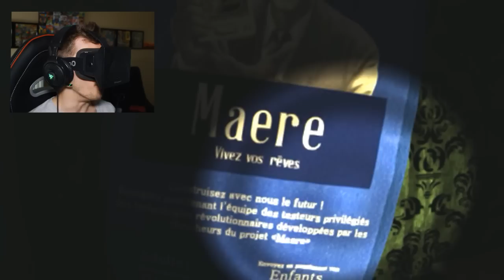JE SENS SA PRÉSENCE... - Maere: When lights die (Oculus Rift)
Oculus + jeu d'horreur = le décès.